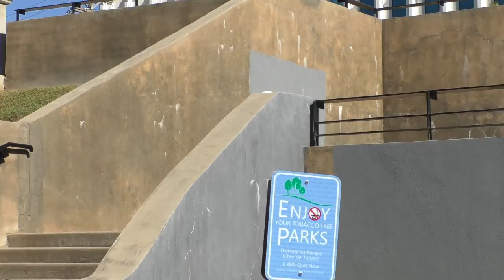Nick Fatato "CAROLINA"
4 months in North Carolina. Filmed by Mikey Holmes Edited by Nick Fatato. hope you enjoy